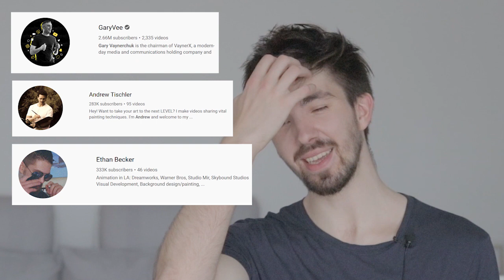The MOST Important thing an Art or Creative Degree will NOT Teach You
Yeah this is what people aren't being taught in Universities and need to wake up and get to work!

If anyone is wondering who I am, I’m a graduate from University of the Arts London (I did a Painting BA at Wimbledon, graduated in 2018) and I’m here to simply communicate as much useful information as I can to the masses and document my career as an artist. I try my best to speak about only what I know of and a thank you to all those supporting the channel so far, it has literally been built mostly from the interactions with the YouTube community.

As I said above this channel is built from my interaction with everyone, SO KEEP THOSE COMMENTS AND MESSAGES COMING!

Canon EOS 80D DSLR
Canon 24MM Lens for DSLR
Canon EF 50MM Lens (Macro)
Panda Clip on Microphone
Winsor and Newton Artist Quality Oil Paint (For my paintings you see in the videos)

(Other social media may be coming soon)